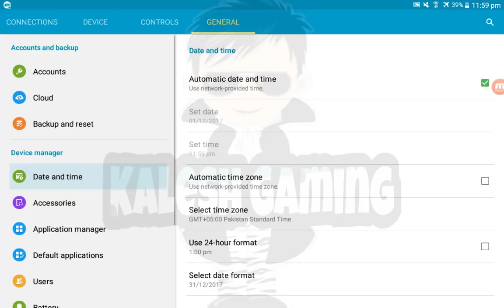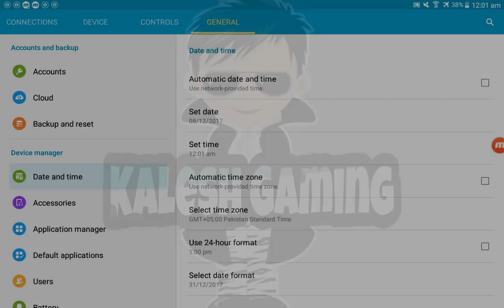8 Ball Pool- Get New Best Upcoming Cash Offers Before Time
Hello Guyz!!!
I am hardly getting time to record videos for you people :).. Need support from you guyz.
This video will make you happy...

For More:
Kik: kalashkumar1

Follow me on:
👉👉Kik: kalashkumar1